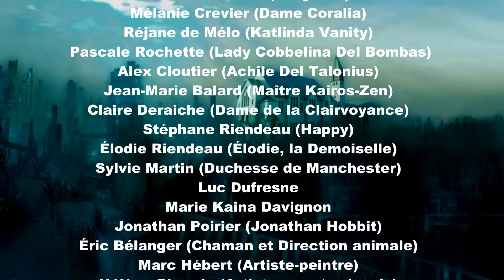La Nef des Lumières LE KRONOGYRE Richard Bouffard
Le réalisateur et artiste multimédia Richard Bouffard et le collectif de création le Kronogyre présentent le clip « La Nef des Lumières », une œuvre réalisée dans le cadre du Programme de soutien financier aux initiatives culturelles de la Ville de Granby avec la collaboration du Centre communautaire St-Benoît. Le clip met en scène les personnages du Kronogyre dans la Nef St-Benoit, un joyau architectural de la Ville de Granby.